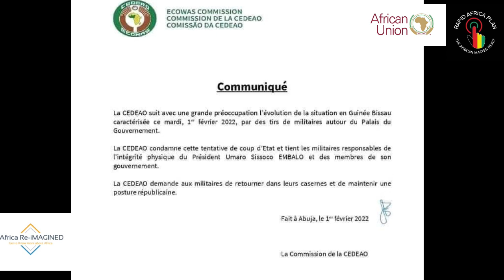A COUP DETAT IN GUINEA BISSAU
Following the last Coup d'états that have happened in West African region, Guinea Conakry, Mali and Burkina Faso, let us not forget the sinister neocolonial machinations that overthrew President Gaddafi of Libya hence Opening up chaos to engulf North Africa, Sahel and now all the West African Region even all the way to East Africa in Mozambique. There is various forces at play in this situation as was analysed by Nkrumah in his classic book "Class Struggle in AFRICA”.

The African People on One Side, Imperialism on one side and the African Ruling class and Bourgeoise Comprador in the middle being used. While Neocolonialism may complicate this situation making it look unsolvable, this is the very moment that Pan African Forces out to Step up their efforts in extreme Urgency to support those Forces that have been Identified to have taken power in the interest of the African People.

Immediate Pan African Solutions should be Suggested while Strategic Partnerships should immediately be struck to Protect these particular governments which can be used as a center of Gravity to Spread the revolution to the rest of the determinant parts of the continent in our Final push to the Union Government of African States. This is a winnable battle because Imperialist Neocolonialism has never been weaker.

LONG LIVE AFRICAN UNITY.
LONG LIVE THE AFRICAN NATION TO BE.